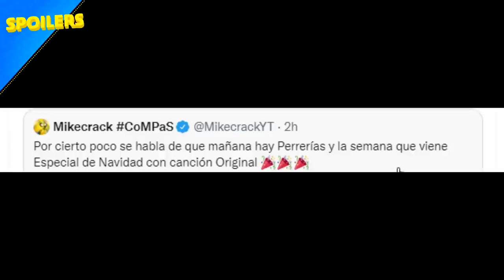¡DESAFIÓ del ESCONDITE! 🕳↙️🐶 Las Perrerias De Mike Ep.5 T2 ⚠️📺 17/12/21 ⏰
⚠️ SPOILERS ⚠️ ¡Desafío del escondite! 😱 junto a Mike.exe y los compas estarán jugando el escondite más extremo de todos los tiempos… ⏰

Atte: @Omzo74YT

⭐ ADMINISTRADORES ⭐